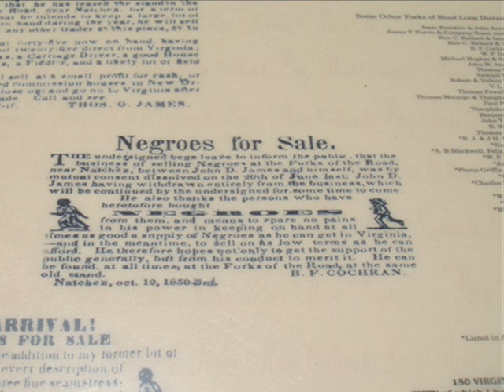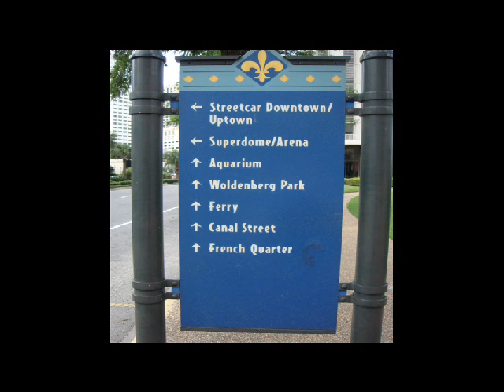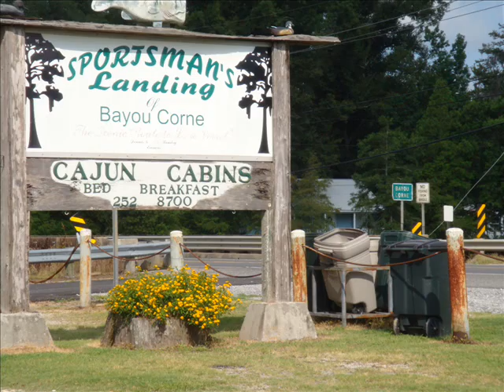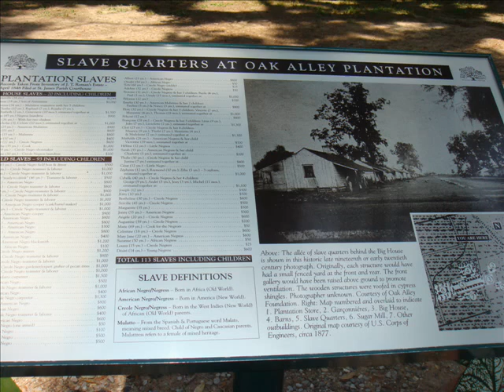Louisiana 2010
Holiday and Family Reunion